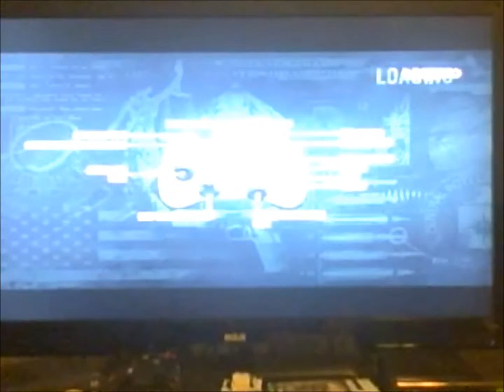PAYDAY2 | Ep1 | Glitch in the wall!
Hey guys today i play PAYDAY2 and i have a horrible camera so sorry for that but i run across a really cool glitch with a swat force man!!